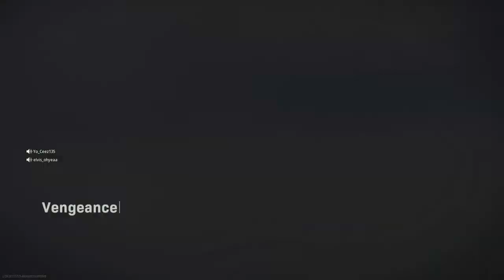Call of Duty®: Modern Warfare®_20210329000005